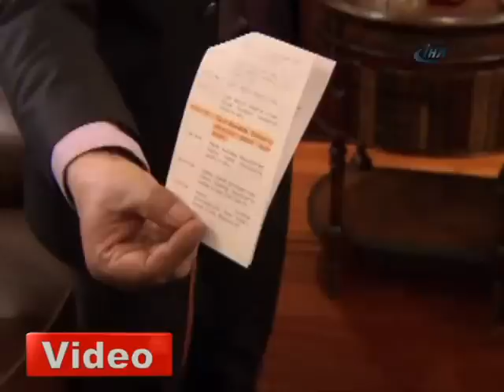Tatlıses'ten Demirel'e süpriz ziyaret - Gazete32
İbrahim Tatlıses, kendisini 1 yıl önce aynı gün, aynı saatte ziyaret eden 9. Cumhurbaşkanı Süleyman Demirel'i Ankara Güniz Sokak'taki evinde ziyaret etti.